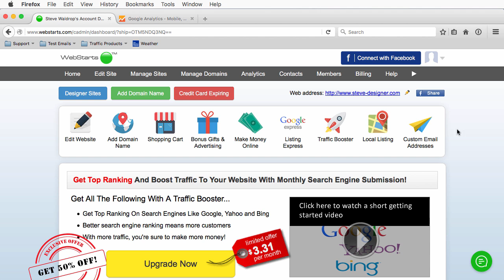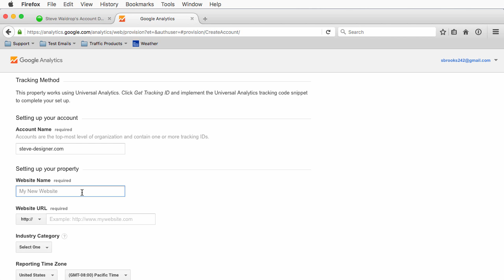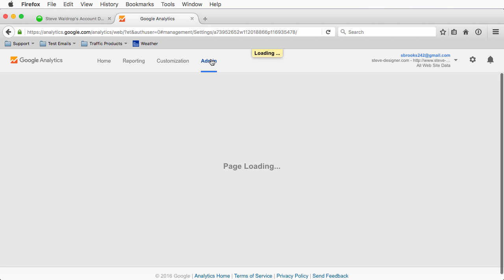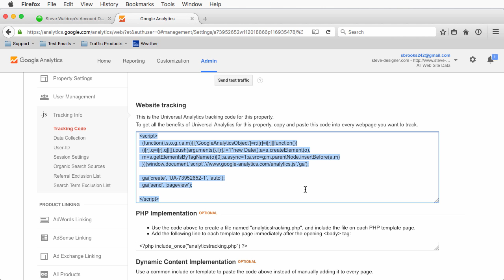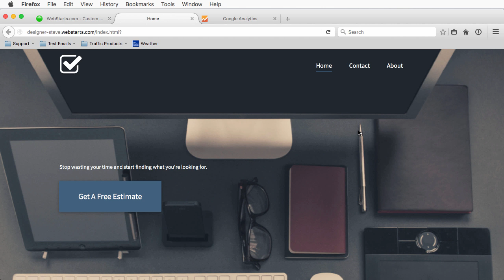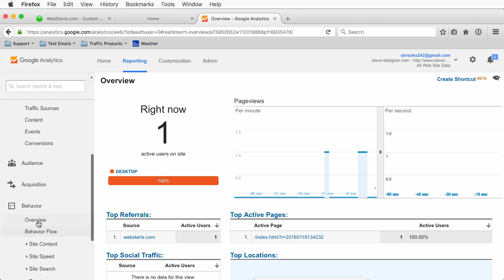Add Google Analytics To Your WebStarts Website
Track your site visitors behavior by adding Google Analytics to your